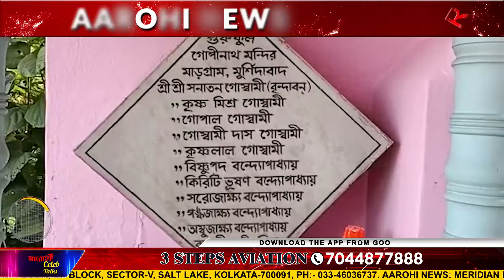৩০০ বছরের প্রসিদ্ধ মা কল্যানী কালী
দুর্গাপুরের কালী পুজো ঘিরে রয়েছে এক অনন্য ইতিহাস। এখানে মা কালী পুজিতা হন তন্ত্রোমতে। এই পুজোকে ঘিরে রয়েছে ৩০০ বছরের ইতিহাস।

@Aarohi News